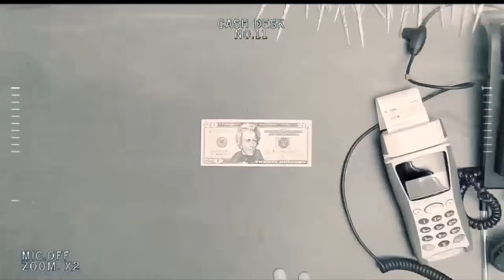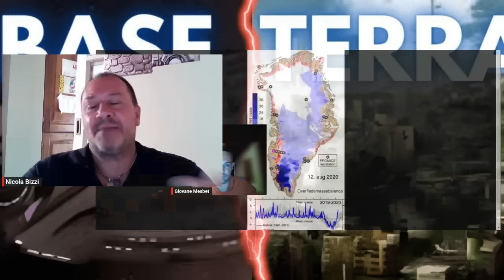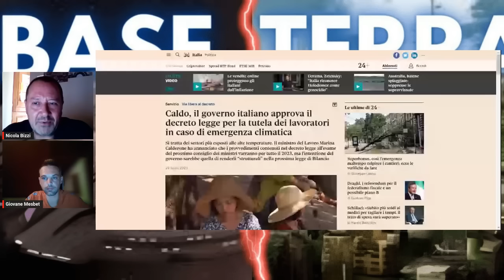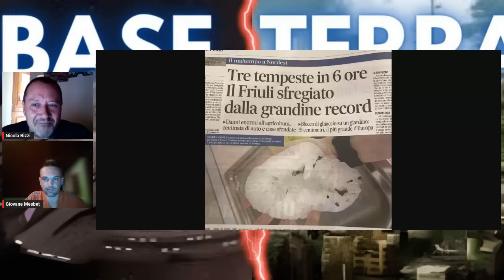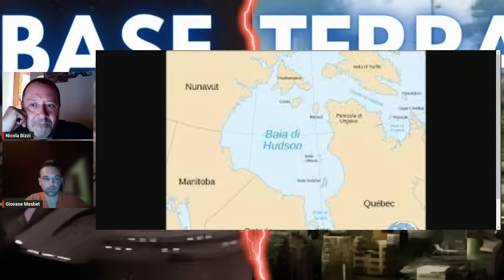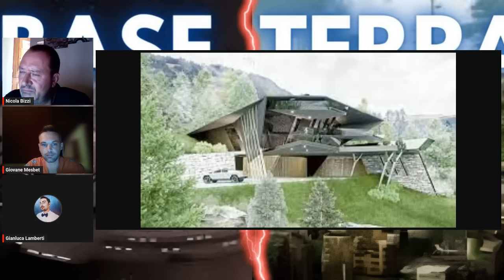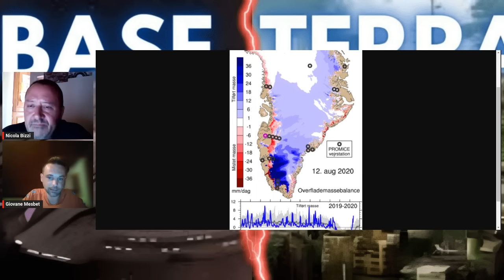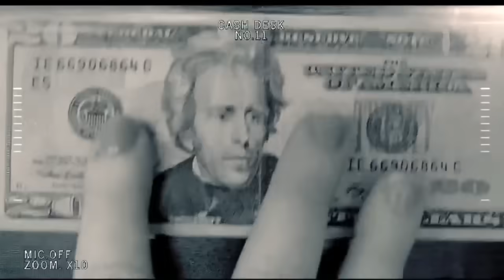TERRORISMO CLIMATICO con NICOLA BIZZI e GIANLUCA LAMBERTI (BASE TERRA 27/7)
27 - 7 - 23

Ventesima puntata del NUOVO FORTMAT - in onda ogni giovedì sera con ospiti fissi NICOLA BIZZI e TOM BOSCO, conduce GIANLUCA LAMBERTI.

Questa sera Tom Bosco è a riposo, conduce Giovane Mesbet.